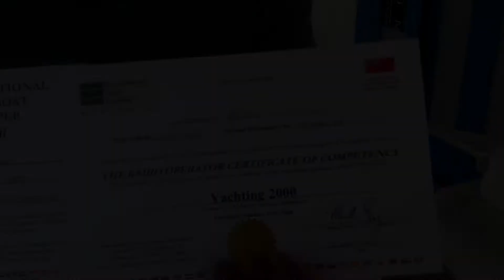Family Yachting - Get a Skipper license together!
Sailing in Croatia with Polina Tarasova - Worldwide Sailing Instructor